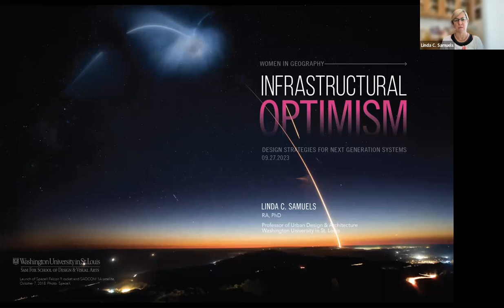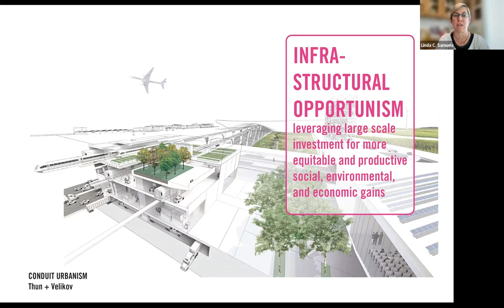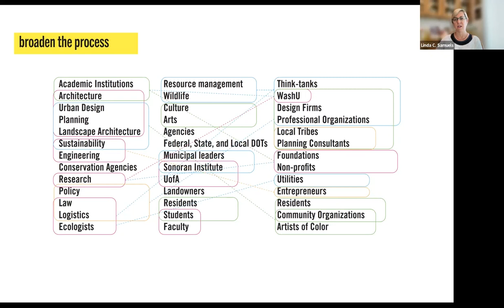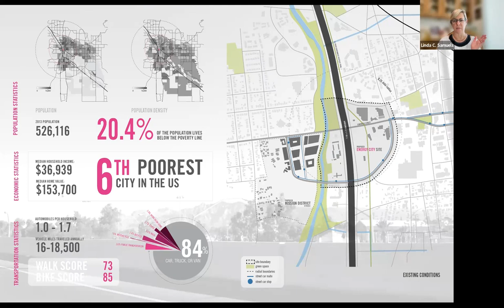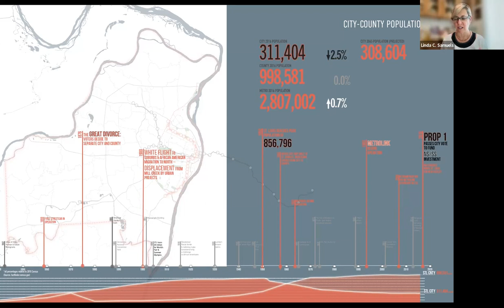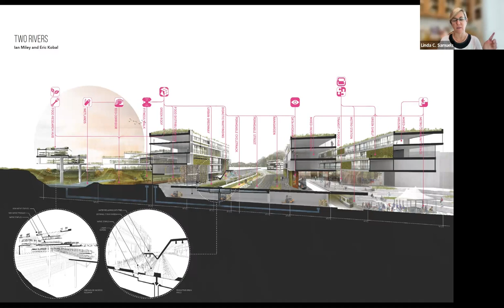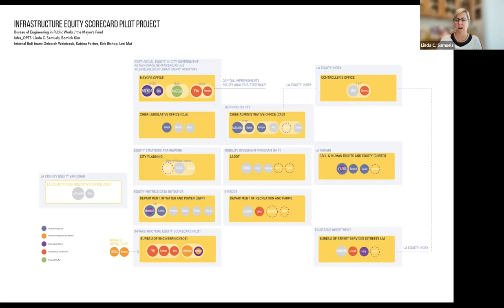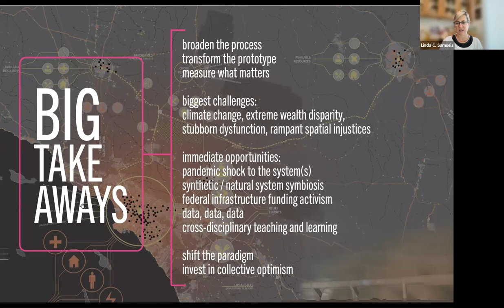Women in Geography Webinar Series: Linda C. Samuels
Infrastructural Optimism: Design Strategies for Next Generation Systems

With a multitrillion-dollar infrastructure bill recently passed by Congress and threats of climate change more evident with every superlative weather event, flood, and forest fire, the urgency for geospatial thinkers, designers, and planners to be proactive participants in climate and equity solutions is stronger than ever. Infrastructural Optimism, Samuels’s recent book and the basis for this lecture, is based broadly on the concept that everyone deserves to believe in a better future – for themselves, our society, and the planet – and that the design and production of infrastructure, our largest public space, should be contributing to that better future rather than detracting from it. To shift the paradigm away from last generation infrastructure, designers must work collaboratively across disciplines, recognize the value of environmental interdependencies, and prioritize equitable investments to improve quality of life for all.